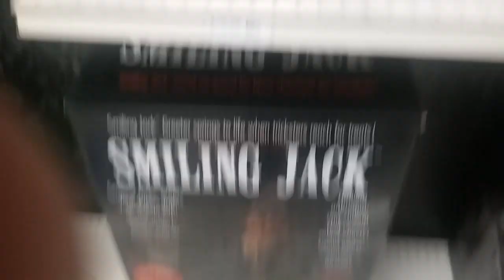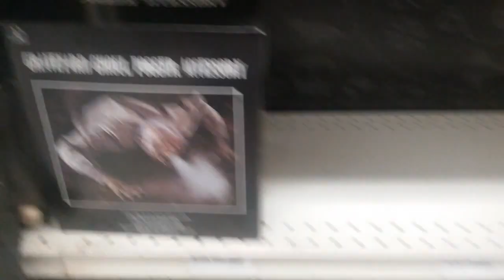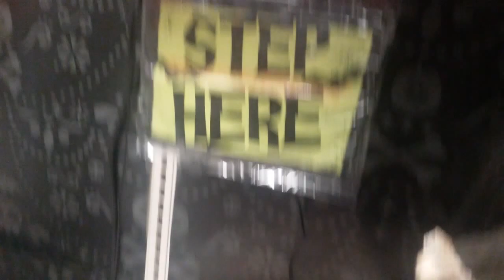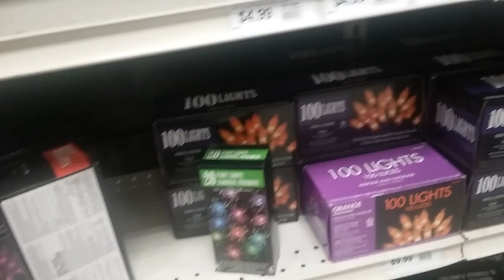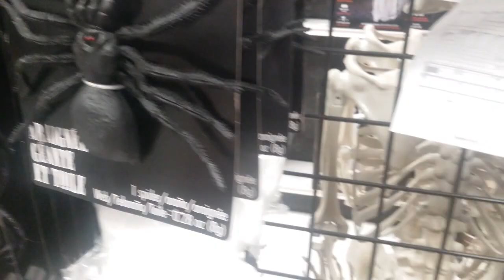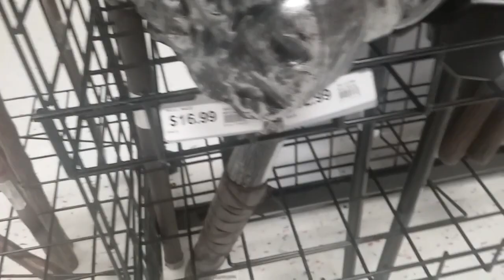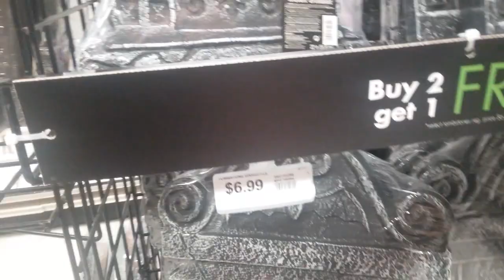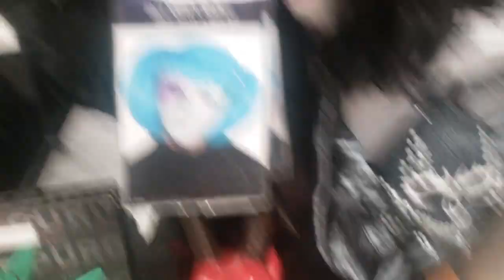Party City Halloween 2020! Fully Stocked!| Cobwebs and Candlesticks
We perpetrate up in Party City again to fully stocked shelves! Animatronics were out as well as props and masks!Take a look!